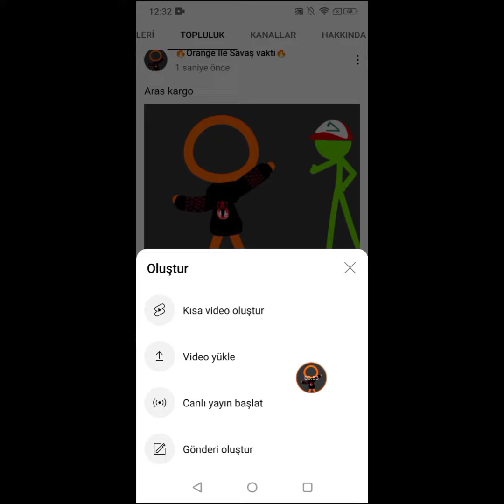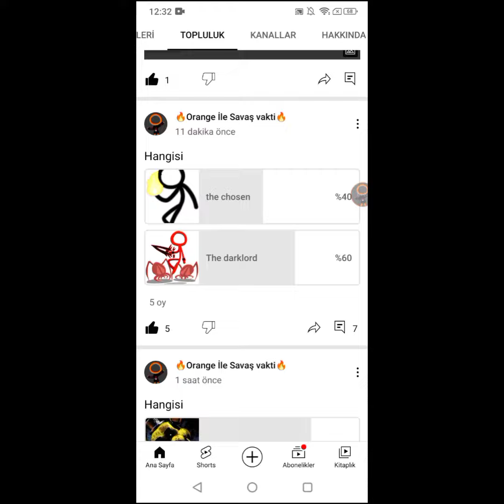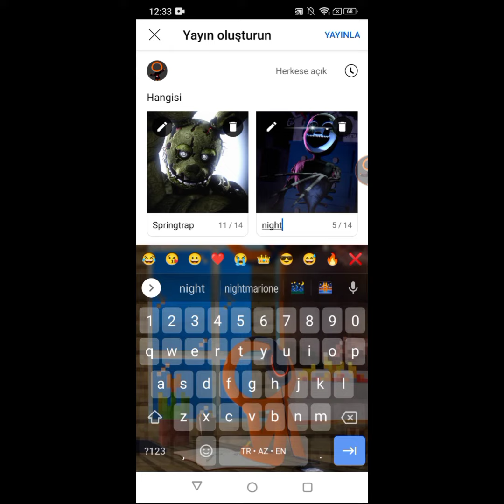YouTube toplulukta nasıl anket yapılır